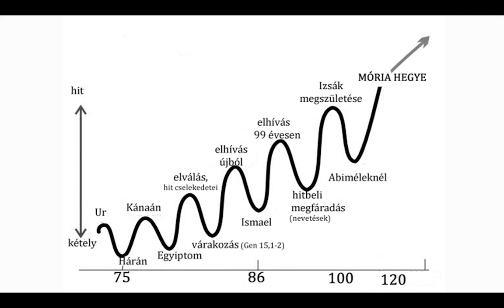Hogyan formál bennünket a nagy Ötvös? - Horváth Gábor